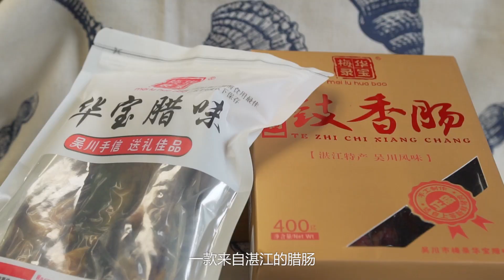超下飯的吳川豉香腸，比一般廣式臘腸更惹味！ 【品城记】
姚大秋有事没事就说自己要吃下全世界，但是大家都知道，他连某展的煲仔饭都没吃过！可能是被人吐槽吐得多了，厨艺值为零的姚大秋，决心要自己做一回煲仔饭。只是，他做的东西会比某展的好吃吗？姚大秋说，他有必杀技！！ "我們將確保影片內容不涉及任何動物虐待行為，所有食材的取得都符合道德和法律規定。"